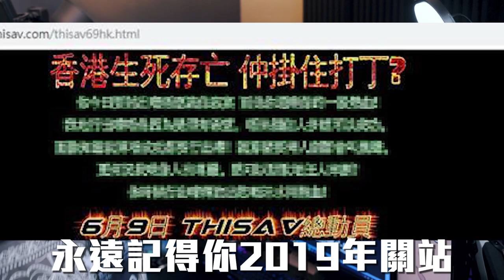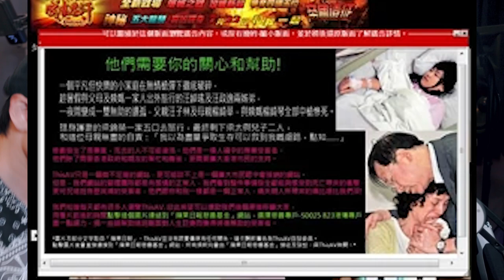再見了ThisAV 一直以來謝謝！高歌記念一下...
今次真係見證住一個時代既結束
小時候多謝你既照顧
都多謝Tonick出左呢首歌T^T!

優惠發放中
（＊是次入帳戶口和收費服務皆由blacklist.852提供）